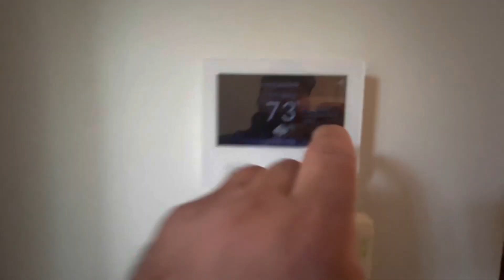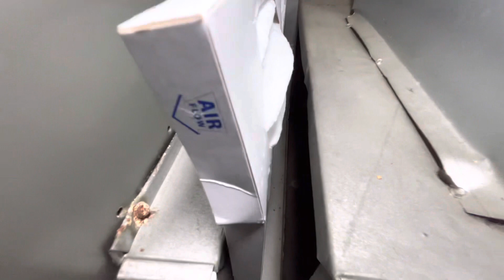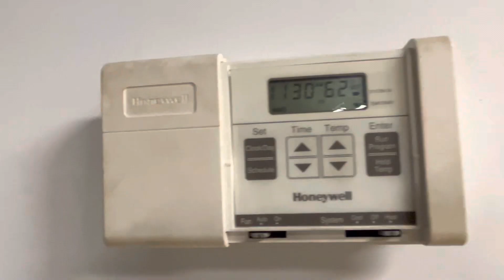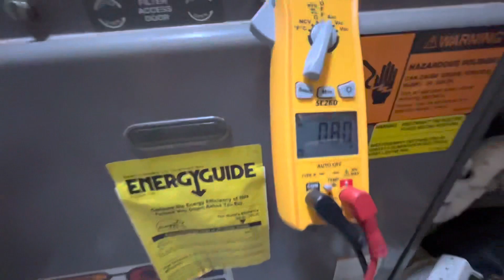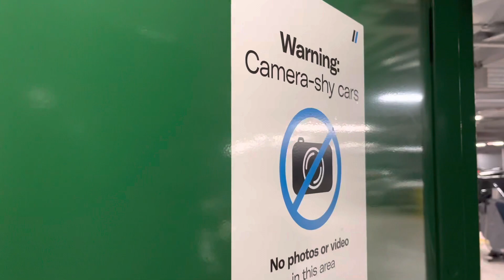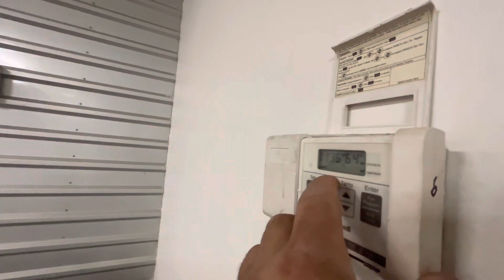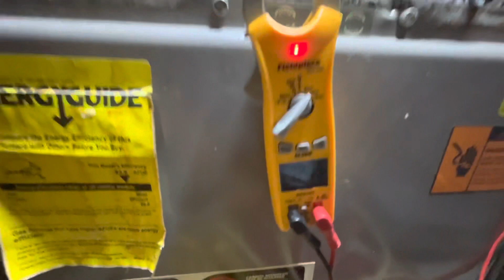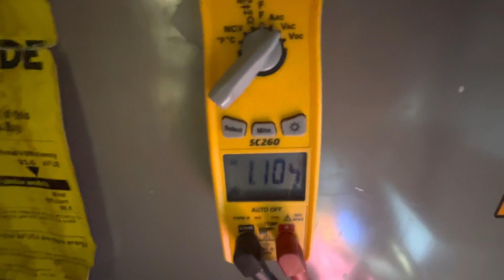HVAC. TWO FAILED FURNACES. SEQUENCE OF OPERATIONS SAYS IT ALL. Failed control board and igniter.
Found two 2004 failed Rheem furnaces.   Failed control board and a failed hot surface igniter.